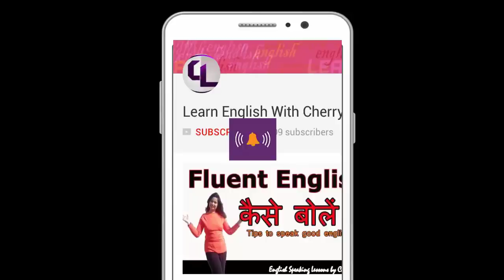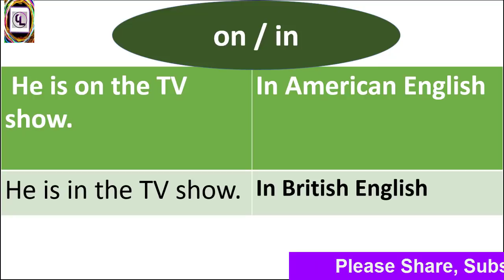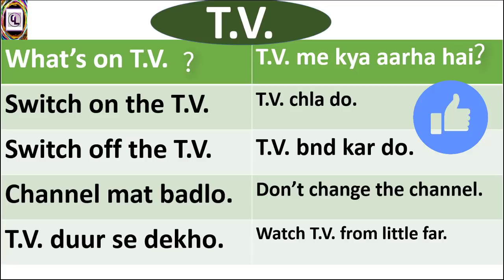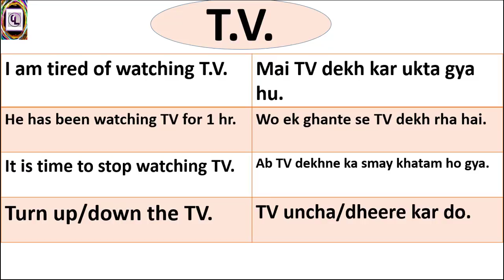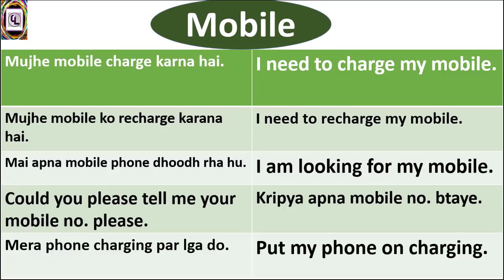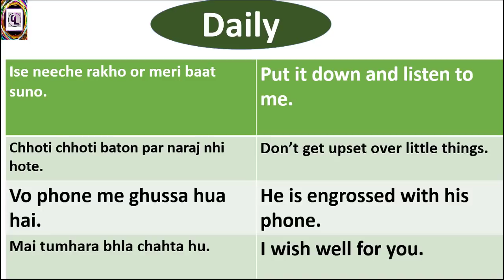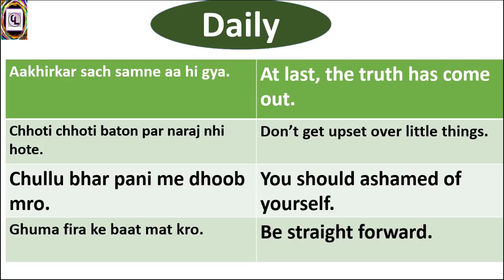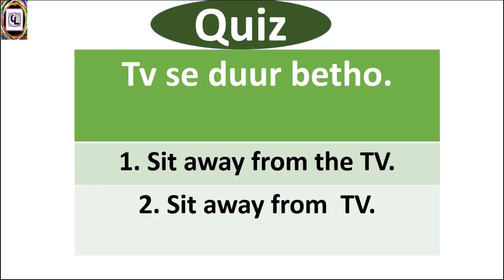Daily Use English Sentences - Learn English Through Hindi - English Speaking Course -Part-78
In today's English lesson  ' Daily Use English Sentences - Learn English Through Hindi ' you will learn to speak English in your daily routine. इस video में आप इंग्लिश बोलना सीखेंगे हिन्दी के द्वारा .
If you want to Learn English  conversation  or   how to talk in English, then my videos on English lessons for beginners will help you a lot. I have added many Daily use English sentences for kids also. So that you can learn  English through Hindi for kids also.

 My channel  will definitely help you to speak English easily and fluently .If you are looking for easy English sentences for kids that can be used for daily English conversation with kids then you can find a lot of English sentences through Hindi in my English Speaking Course Series. By using these English sentences you can do daily English speaking practice . English Speaking Videos of this channel covers the daily English Conversation  and Basic English Conversation Lessons .